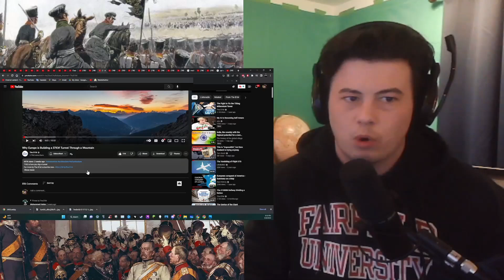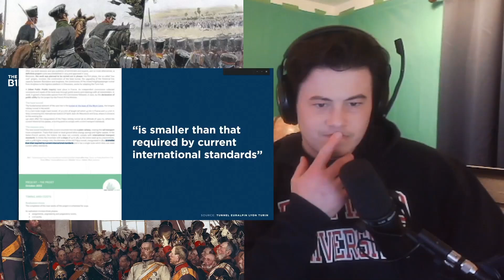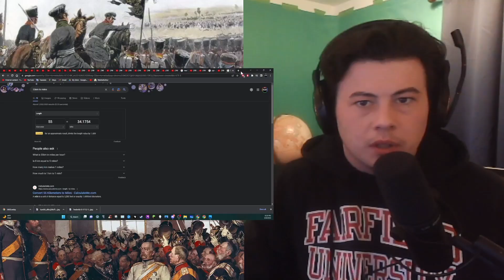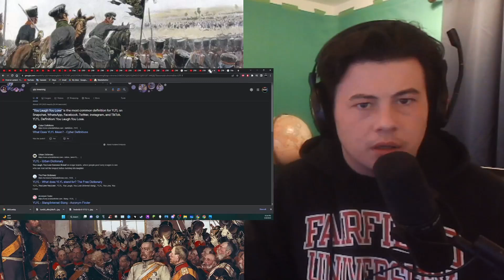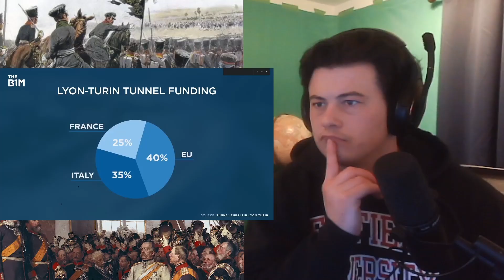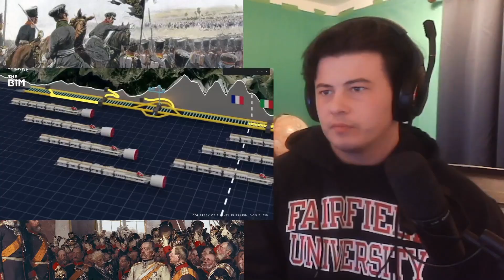American Reacts Why Europe is Building a 57KM Tunnel Through a Mountain